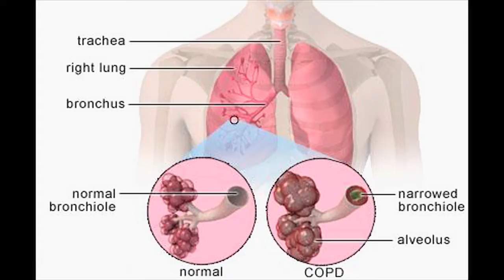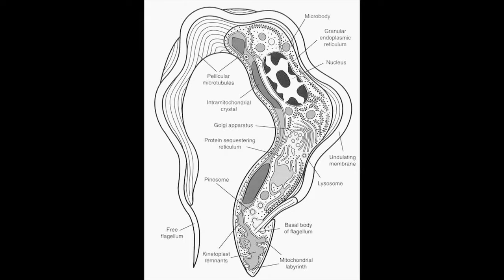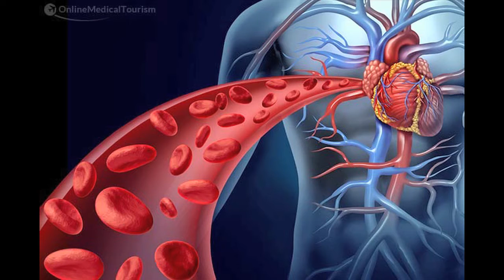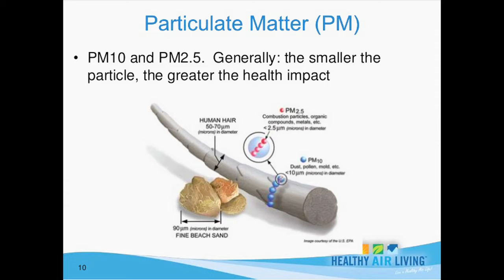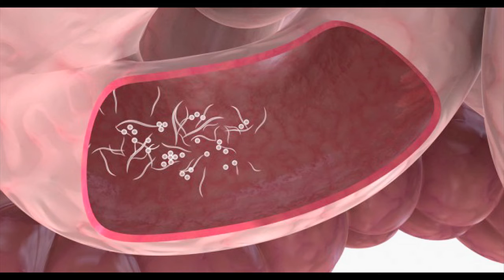Dirts in Calabar.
A short documentary on Dirts and Health, How our environment can determine, the nature of our health. This video was shot and documented between August 2014 to March 2015. During Senator. Liyel Imoke's last days in office as Governor of CRS.

Keep Your Environment Clean.
Cleanliness in next to Godliness.